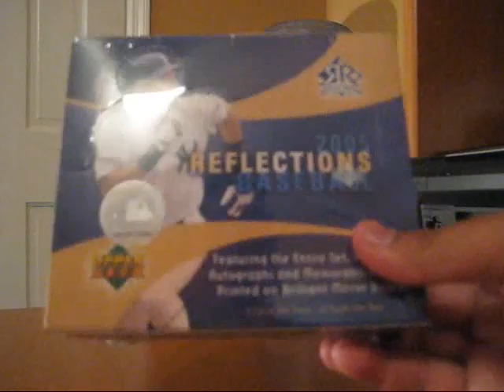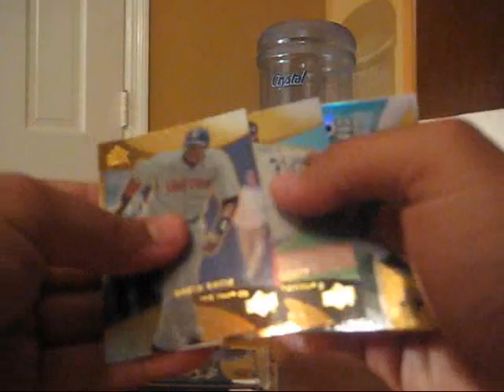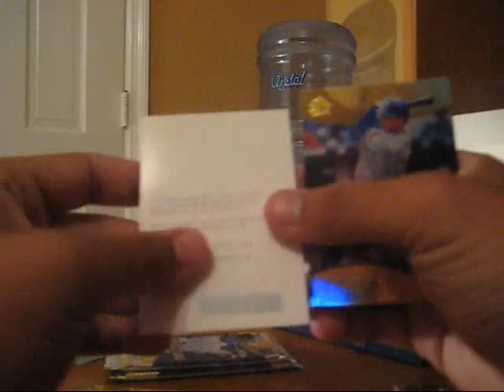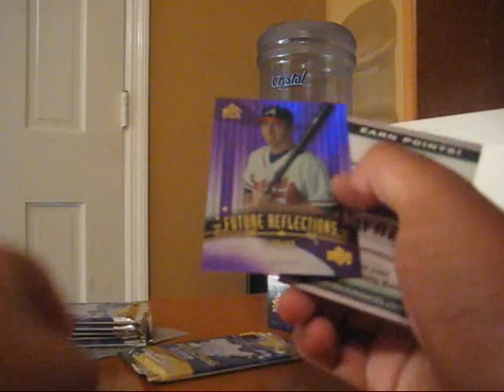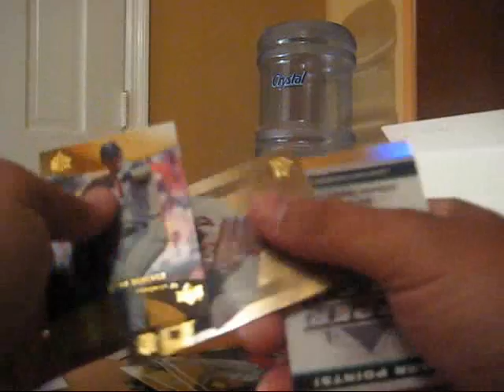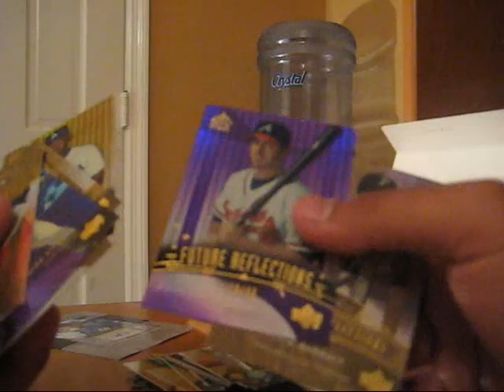2005 UD Reflections Baseball Box Break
tags down below